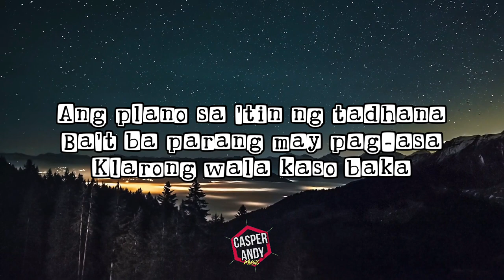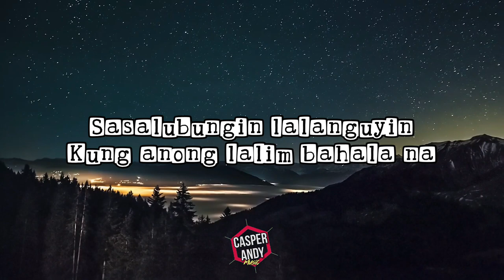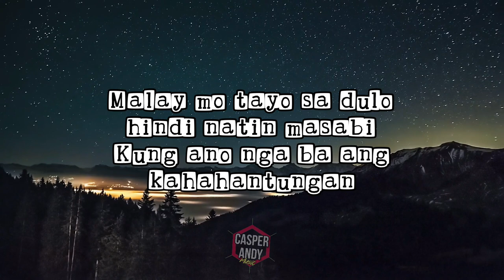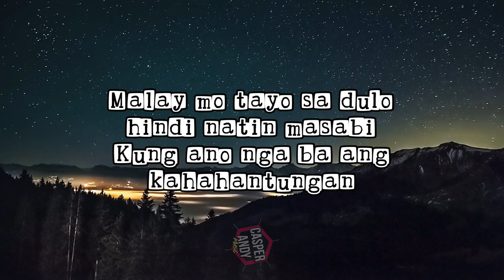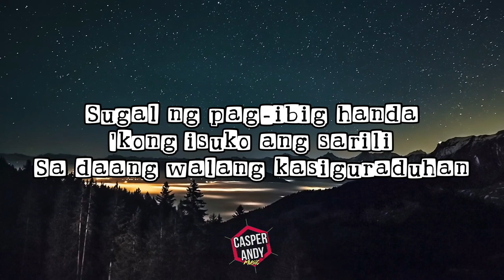MALAY MO, TAYO (Lyrics) Tj Monterde |OPM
Title: Malay Mo, Tayo (TJ MONTERDE) Lyrics

None of these song(s) that has been used to create this video are mine. All I owned is the editing only.